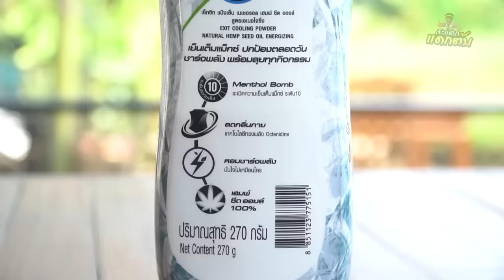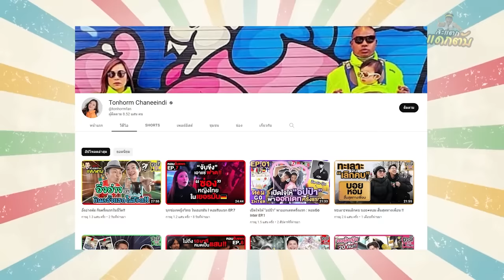แซ่บ มันส์ ฮา !! ต้นหอม ศกุนตลา มาป่วน!!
ครั้งแรกกับดาราสาว มากมายความสามารถ งานนี้ไม่ธรรมดาจริงๆ พี่อี๊ดและทีมงานจะรับมืออย่างไร ไปม่วนกัน!!
line: kitchapat64
คุณน้ำ LINE ID : kitchapat64